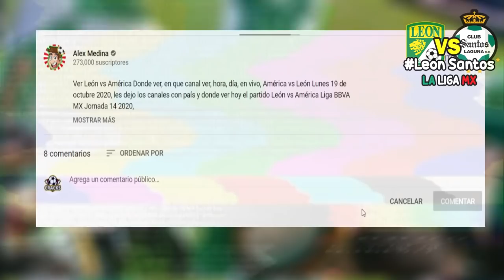🔴 León vs Santos En Vivo 📺 Jornada 16 | ✅ Fox Sports | 2020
Ver León vs Santos Laguna Donde ver, en que canal ver, hora, día, en vivo, Santos vs León lunes 1 de noviembre 2020, les dejo los canales con país y donde ver hoy el partido América vs Tigres Donde ver Liga BBVA MX Jornada 16 2020,

Jornada 16 Liga MX - Fechas - Horarios - Partidos de la Liga MX - Apertura 2020 - Jornada 16 - Atlético San Luis vs Mazatlán FC - Necaxa vs Toluca - Tijuana vs Pachuca - Bravos de Juárez vs Querétaro - Atlas vs Puebla - Pumas vs Chivas - Monterrey vs Cruz Azul - América vs Tigres - León vs Santos Laguna - Liga MX GUARDIANES 2020